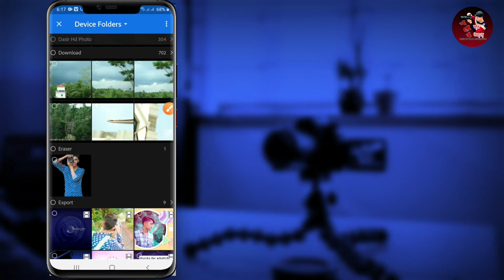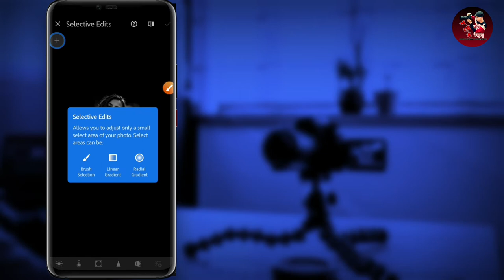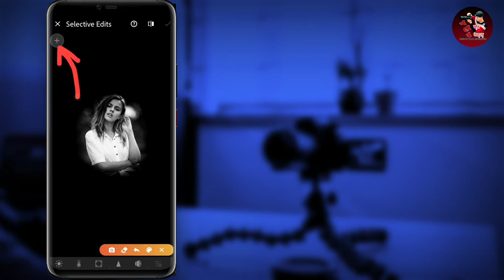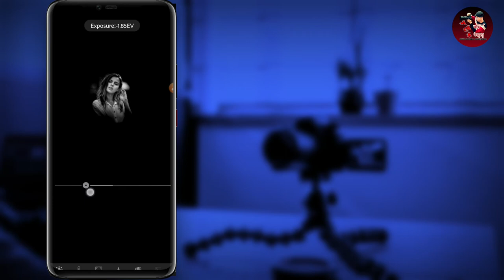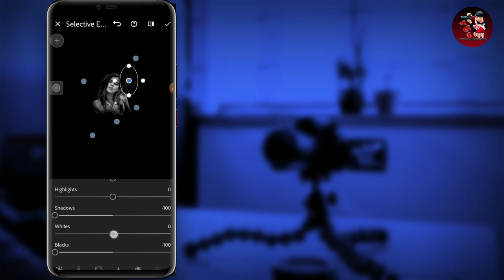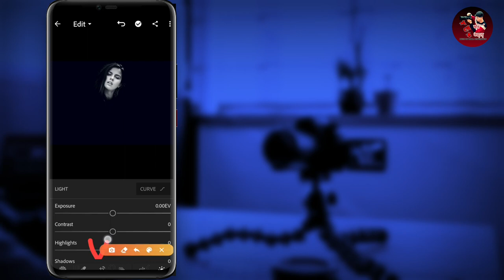How To Create Bark Tone Portrait | Photo Editing Moody Dark | Lightroom Tutorial Mobile 2020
Hi guys, here a tutorial of how to convert normal photo into dark black portrait using lightroom application. It is easy to edit any photos to dark black rude type image, and black & white image.